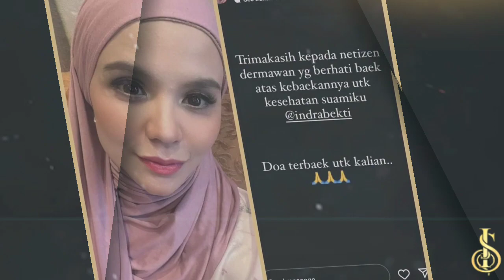Begini Alasan Kaesang, Tanggung Semua Biaya Pengobatan Indra Bekti Selama di Rumah Sakit!!